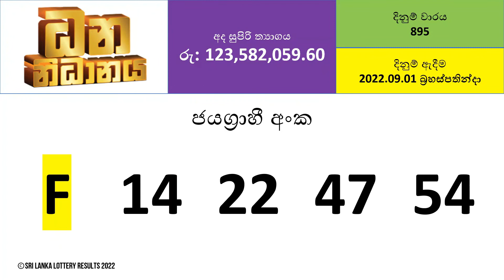Dhana Nidhanaya 895 Results - 2022.09.01 Thursday | NLB Lottery Results | Lotharai Dinum NLB